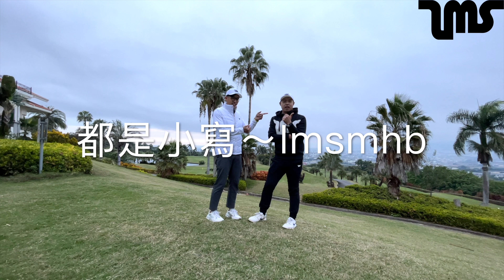『摸嗨吧 Yo~球友Q&A』許多球友反應在切球時會把重心分佈左腳7右腳3，上桿時重心又會產生轉移，那該如何分配呢？設定重心分配完畢，許多球友上半身設定也會隨著重心分配，導致打出剃頭球～快來看看如何改善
LMS GOLF 讓你潮流無極限😘😘
以高爾夫球運動服飾為出發，
結合金鐘視帝李銘順先生個人獨有觀點
整合友善理念、導入永續經營的環保材質與設計，
讓高爾夫球潮流有型．沒有極限!!

摸嗨吧球友～獨家享有喔！
LMS GOLF x 摸嗨吧推薦好禮-
在結帳頁面輸入代碼lmsmhb👈👈👈
結帳訂單內含指定商品(上衣或褲子)任一款
即贈摸嗨吧專屬加碼好禮-粉紅色漁夫帽一頂
帽子真的超好看～阿筆每次直播最愛戴的帽子

另外～阿筆自己經營的line商城正式為大家服務囉
商城商品連結處❤️❤️❤️
想要直接詢問阿筆也可以加line喔
阿筆的line ID: yuanbi

各種高爾夫相關的工作邀約或是商品業配歡迎與我們聯繫
➤line：yuanbi

摸嗨吧希望能打遍所有台灣球場
拍攝更多球場策略給廣大球友們
也希望有更多球友贊助摸嗨吧下場拍攝球場攻略分享給更多球友
高爾夫下場攻略需要大家贊助以及支持
摸嗨吧帳號：上海銀行(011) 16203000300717
斗內的朋友歡迎加line: yuanbi私訊，我們會在拍攝下場攻略時公開感謝
或是有想說的話我們有會幫你在拍攝前說出來喔！歡迎大家多多支持摸嗨吧 Yo~頻道喔😘😘

歡迎大家加入摸嗨吧大家庭
一起分享有關高爾夫樂趣😘😍